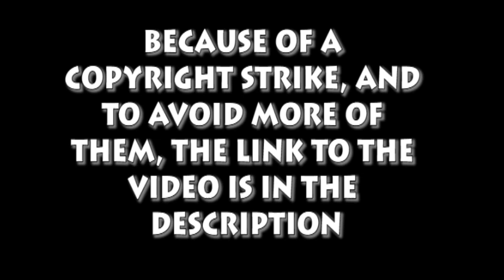Blind Commentary: Gravity Falls S1E15 [REDIRECT]